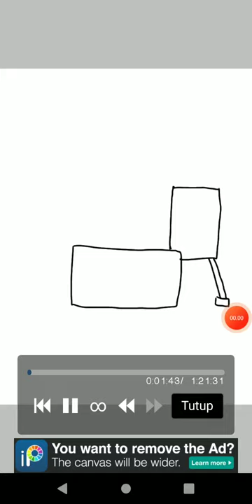making lemonade farm lv max (fan art) ibis paint x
this is my prediction